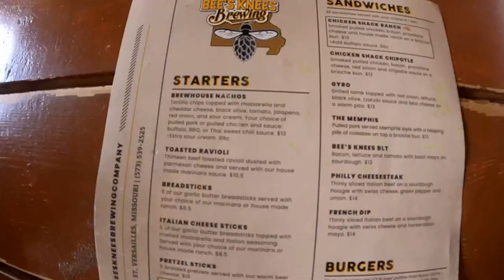Donavon's Birthday Weekend! 9-30-2024